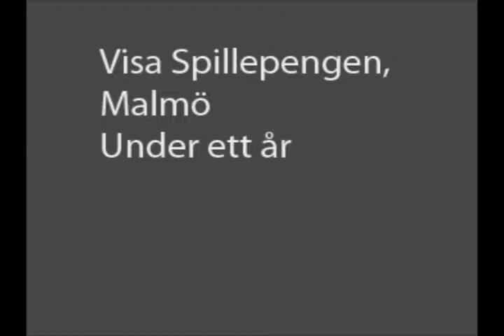Spillepengen del 8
Timelapse. Spillepengen, Malmö. Vintern 2018 - vintern 2019. Sommaren 2018, då det blev så torrt.